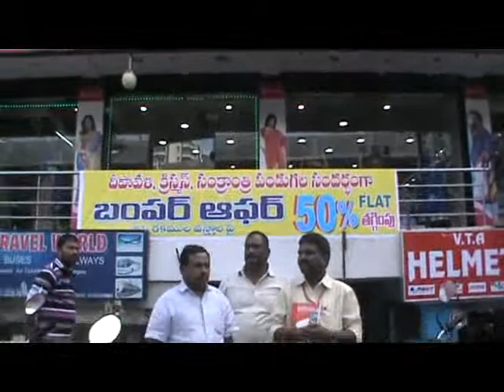Hyd kp Sree Medhavi Academy mundhu Dharna mp4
స్లాగ్ : hyd - kp - శ్రీమేధవి అకాడమీ ముందు అధ్యాపకుల ధర్నా

యాంకర్  : గత కొన్ని నెలలుగా అధ్యాపకులకు శ్రీ మేధావి అకాడమీ యాజమాన్యం జీతాలు ఇవ్వడం లేదని కుకట్ పల్లి పోలీస్ స్టేషన్ పిర్యాదు చేసిన సంగటన కుకట్ పల్లి లో చోటుచేసుకుంది.. వివరాల్లోకి వెళ్ళితే కుకట్ పల్లి ,  హైదర్ నగర్, చందానగర్ లోని కాంపస్ లో  పనిచేసే అధ్యాపకులకు జీతాలు ఇవ్వడం లేదని  హైదర్ నగర్ కాంపస్ ముందు  అధ్యాపకులు ధర్నాకు దిగారు . ఈ సందర్భం వారు మాట్లాడుతూ గత 6 నెలల నుండి అధ్యాపకులకు జీతాలు ఇవ్వకుండా నడిపిస్తూ, జీతాలు అడిగినందుకు శ్రీమేధవి అకాడమీ managing డైరెక్టర్ జి. శ్రీనివాస్ రెడ్డి చంపుతానని బెదిరింపులకు పాలుపడుతున్నట్లు కుకట్ పల్లి పోలీస్ స్టేషన్ పిర్యాదు చేసినట్లు భాదితులు ఆరోపిస్తున్నారు. ఈ కార్యక్రమంలో ప్రసాద్ , రమేష్ , ఐ.వ .రావు , సుభద్ర , బిట్టు అగర్వాల్ , వేణుగోపాల్ , అరుణ , రవి , బాలకృష్ణ , ప్రదీప్ పలువురు భాదితులు ఉన్నట్లు తెలిపారు.

బైట్ : ప్రసాద్ , అధ్యాపకుడు
బైట్ : రమేష్ , AO
బైట్ : IV రావు , భాదితుడు
బైట్ : సుభద్ర
బైట్ : బిట్టు అగర్వాల్
బైట్ : అరుణ